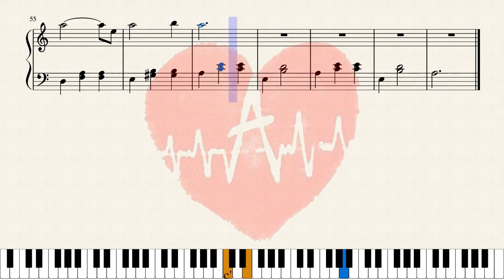The Last Waltz (Old Boy OST) - Piano Score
안녕하세요. 에이쌤입니다.

*  The Last Waltz   편곡 소개
아이들을 가르치다보면 국내 영화 OST악보가 눈높이에 맞는 악보가 적어 아쉬움이 많습니다. 그래서 처음으로 국내 영화 OST악보를 만들어보았어요.
저의 사수이기도했고, 제가 존경하는 심현정 음악감독님의 곡을 초보자들이 연주하기 쉽게 편곡해보았습니다~

*에이쌤의 이지피아노는 직접 만든 MR과 함께 쉬운 편곡악보로 더욱더 재미있고, 풍성한 사운드로 연주가 가능합니다.

해당 악보는 아래 링크에서 구매가 가능합니다.
마음만은 피아니스트 - 에이쌤